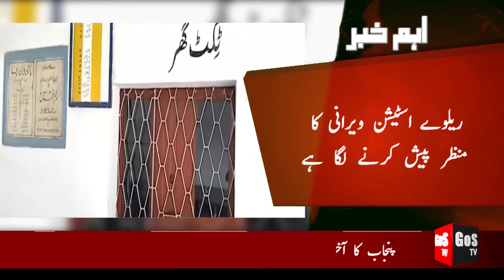Aham Khabar | Punjab | Rajanpur train station receives no trains